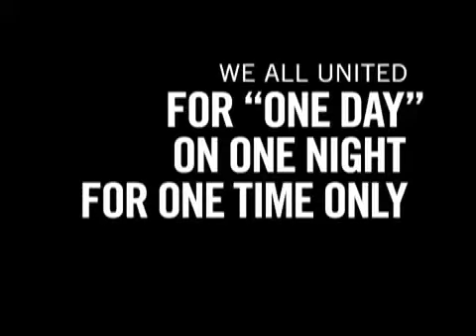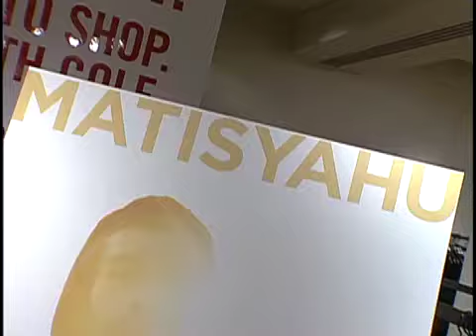Fashion's Night Out at Kenneth Cole - Matisyahu Performance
Fashion's Night Out was an evening of opportunity to help people "do good" while helping themselves "look good," which in turn helps us all "feel good."

To read more about the event go to the AWEARNESS blog